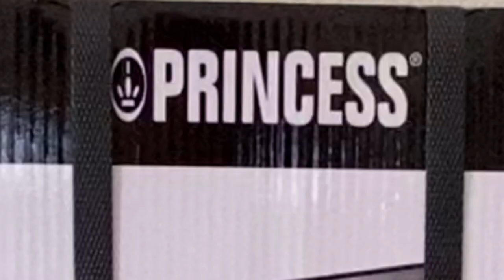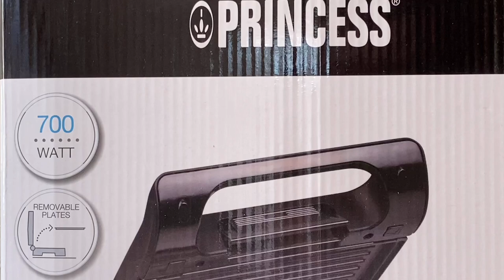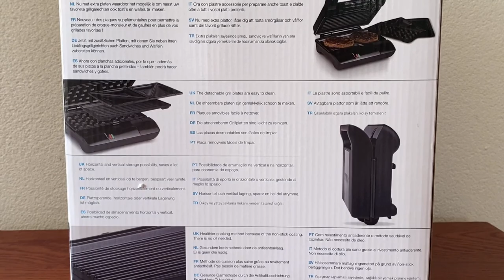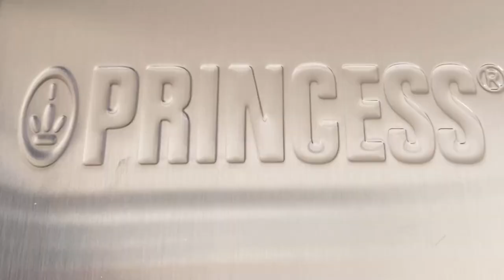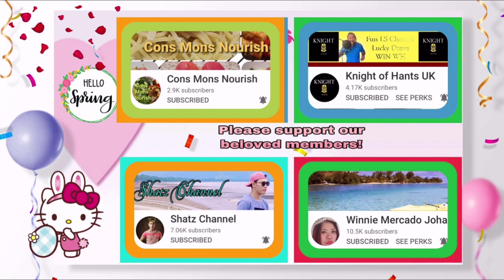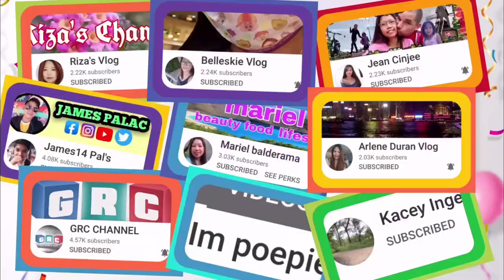UNBOXING PRINCESS MULTI & SANDWICH GRILL COMPACT PRO Plus REVIEW | PRINCESS SANDWICHGRILLCOMPACTPRO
We live in The Netherlands ❤️  My husband is Dutch and I'm Filipino.
Our vlog content is all about our daily lifestyle, travels, passion, fashion, collection, cooking, parenting, mukbang and our different cultures as a Filipina and Dutch couple having fun with vlogging!

❄️SOCIAL MEDIA❄️